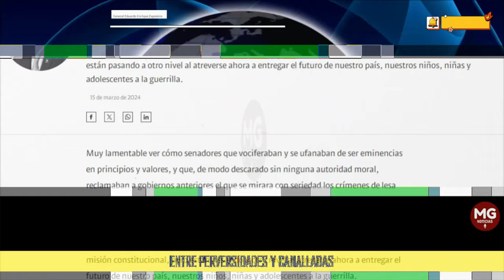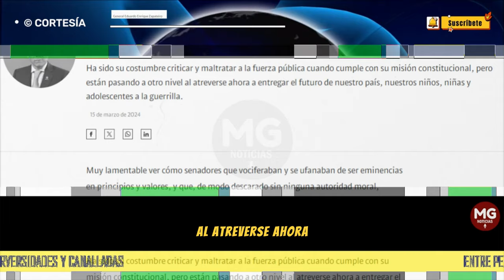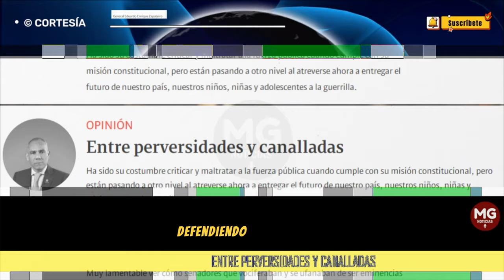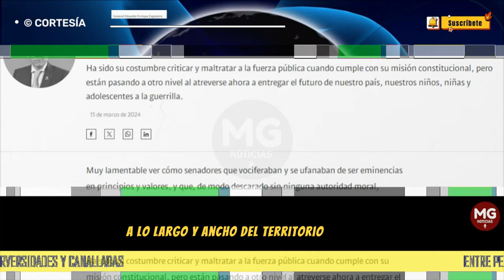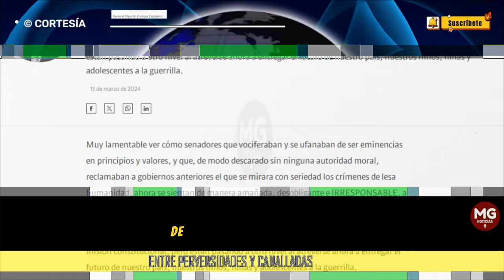ENTRE PERVERSIDADES Y CANALLADAS 🔴 Columna Eduardo Zapateiro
Ha sido su costumbre criticar y maltratar a la fuerza pública cuando cumple con su misión constitucional, pero están pasando a otro nivel al atreverse ahora a entregar el futuro de nuestro país, nuestros niños, niñas y adolescentes a la guerrilla.